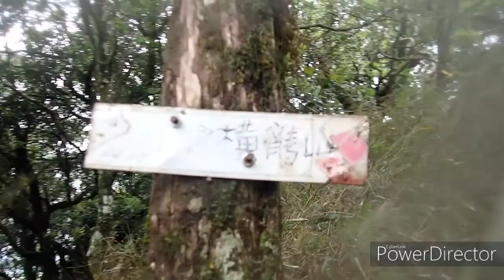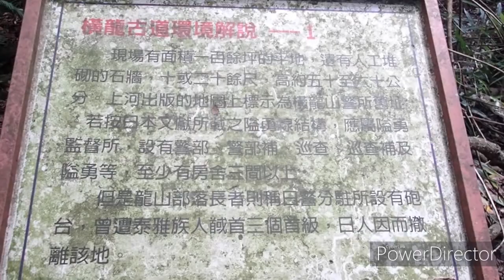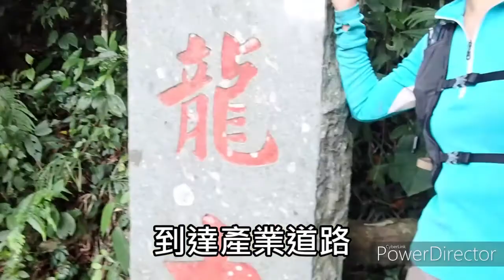虎山加里山騰龍山一日健走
古道